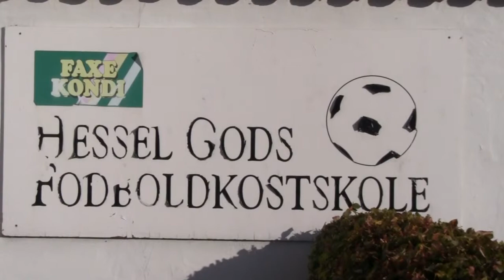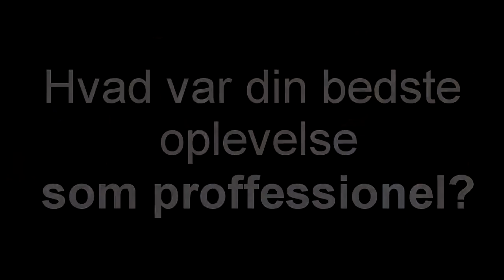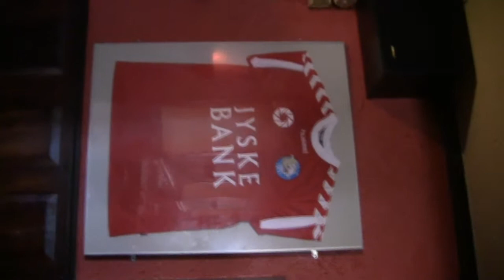Skelhøje 2011 - Hesselgods